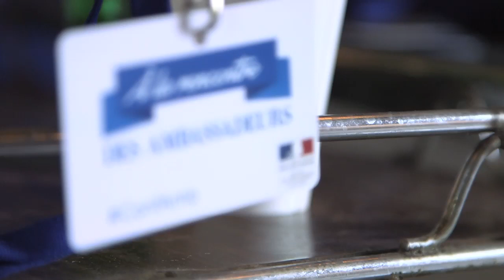A la rencontre des ambassadeurs (Paris, 25 août 2014)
Un événement inédit s’est tenu au Quai d’Orsay : une rencontre entre les ambassadeurs et le grand public. Pour la première fois, des ambassadeurs ont échangé directement avec le public sur des thématiques d’actualité : la paix et la sécurité, la conférence Paris Climat 2015 et la diplomatie économique.

Instragram : @francediplo